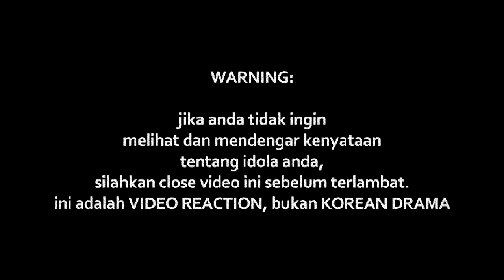DAYANG NURFAIZAH - Layarlah Kembali ( OST PULANG )INDOREACT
Watch Previous Seasons of INDOREACT